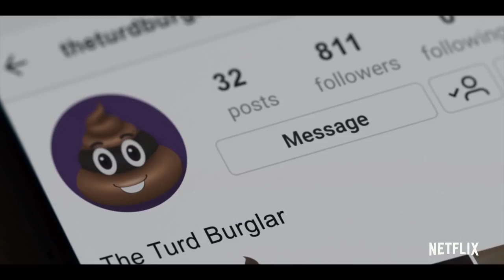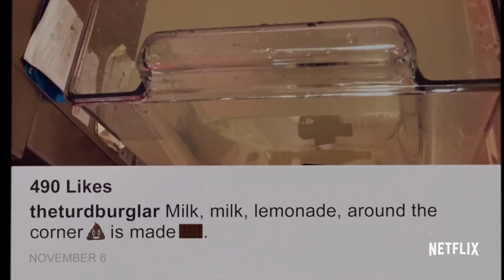American Vandal Season 2 Trailer | Rotten Tomatoes TV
Check out the new American Vandal Season 2 Trailer starring Tyler Alvarez!

US Air Date: September 14, 2018
Starring: Tyler Alvarez, Griffin Gluck
Network: Netflix
Synopsis: Filmmakers Peter Maldonado and Sam Ecklund point their investigative lens at St. Bernardine, a private high school recently terrorized by a vandal known only as The Turd Burglar. Kevin McClain, a junior,  has been expelled and awaits trial for the crimes. But is justice being served? Is the system rigged against the disenfranchised? And who is The Turd Burglar?